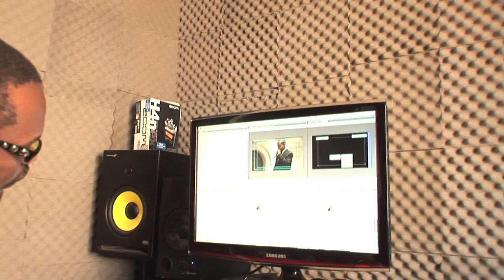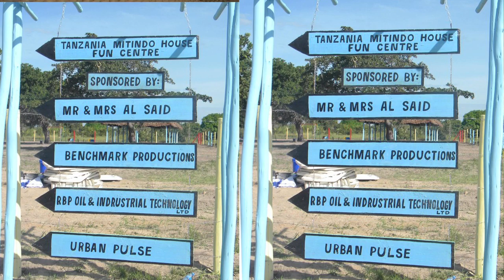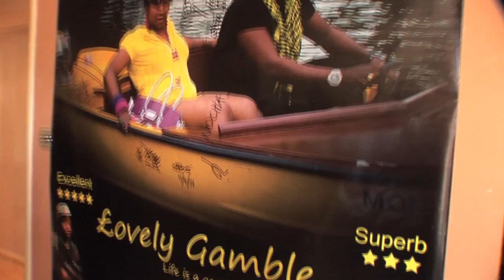MH BALOZI KALLAGHE NDANI YA STUDIO ZA URBAN PULSE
Balozi wa Tanzania UK Peter Kallaghe alifanya zaira ya kutembelea studio za Urban Pulse Creative Media kuangalia jinsi inavyofanya production zake.